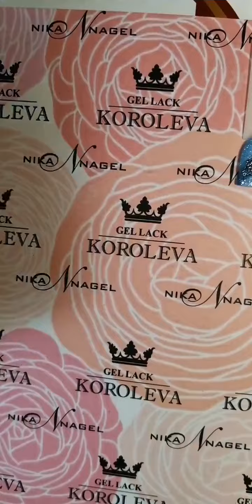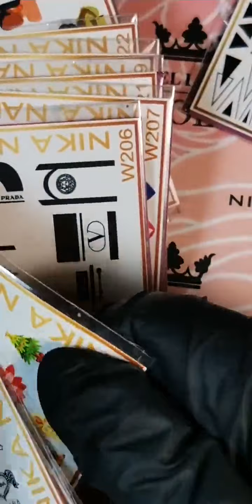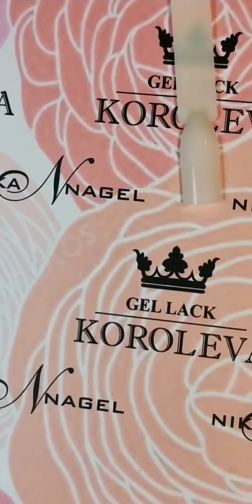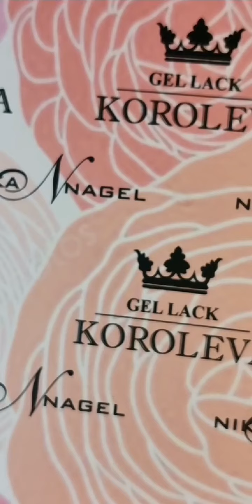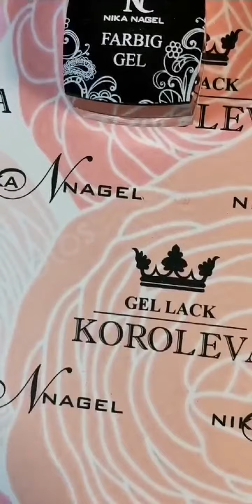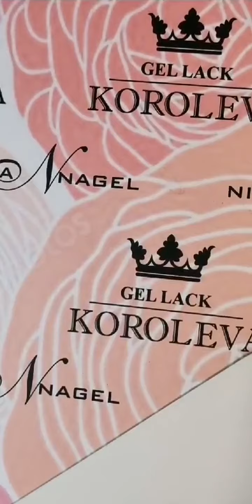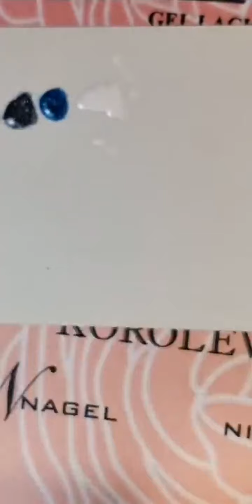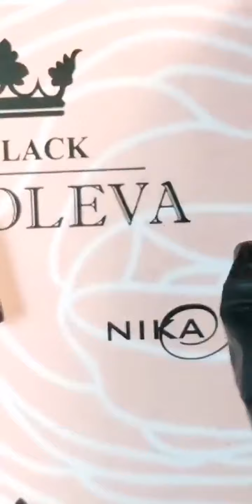nika_nagel: Новинка: гель лак Луна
Профиль instagram: @nika_nagel